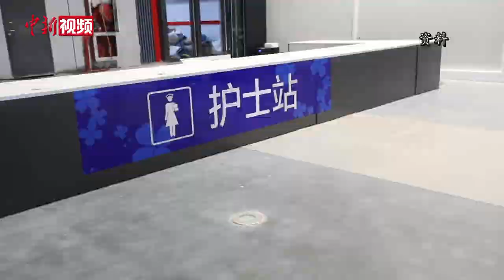新冠感染者自述经历：5天成功出舱 回家干啥都好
从2月26号到5月1号24点，上海这一轮新冠疫情的治愈出院病例有36515例，解除医学观察的无症状感染者有376154例。我们联系上一位出舱不久的康复者小朱，听她说说她的故事。